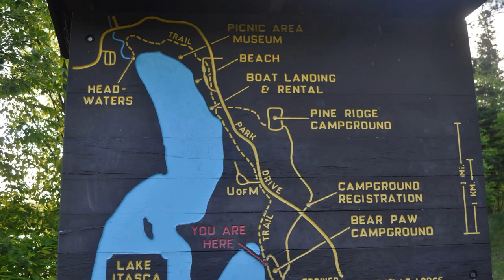#2 Campground and Sunset, Itasca State Park, Minnesota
Day 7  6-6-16  We get our camp spot and go down to the water for a wonderful sunset.  Hope you enjoy it too.